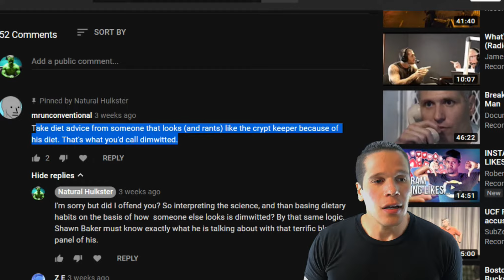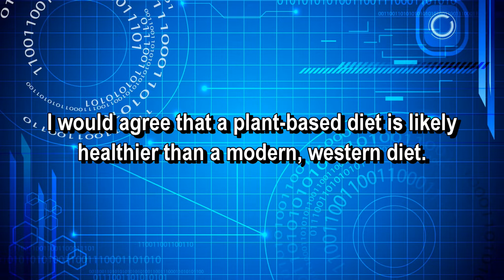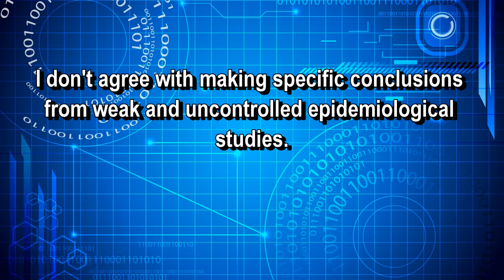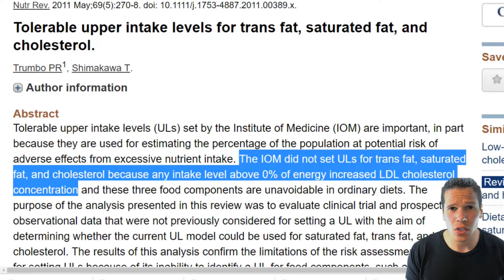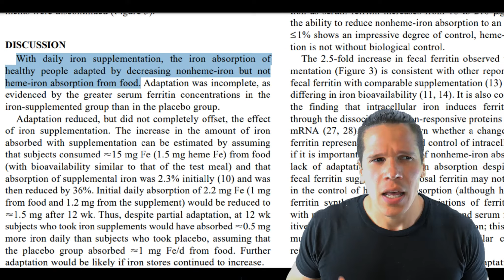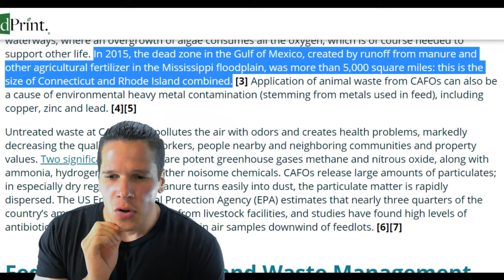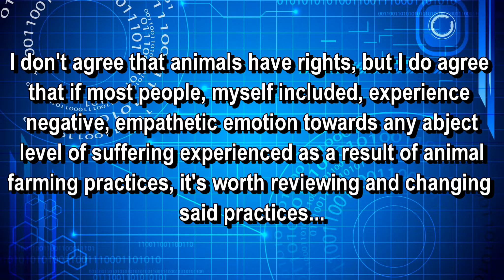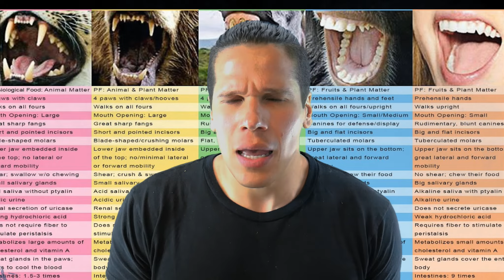Inspired By A Meat Eater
An interesting conversation between myself and a viewer was spurred about veganism. When no ego, facts, knowledge, reason, and patience are all mixed into a concoction of cameras, lights, green screen action, and sub-par acting, you get this presentation... Enjoy.

Tolerable upper limit for trans fat, saturated fat, and cholesterol

Dietary lipids and blood cholesterol: quantitative meta-analysis of metabolic ward studies

Methionine dependency and cancer treatment.

Adaptation in iron absorption: iron supplementation reduces nonheme-iron but not heme-iron absorption from food

Iron and cancer risk--a systematic review and meta-analysis of the epidemiological evidence.

The capacity of foodstuffs to induce innate immune activation of human monocytes in vitro is dependent on food content of stimulants of Toll-like receptors 2 and 4.

Livestock is responsible for 51% of all worldwide greenhouse gas emissions.